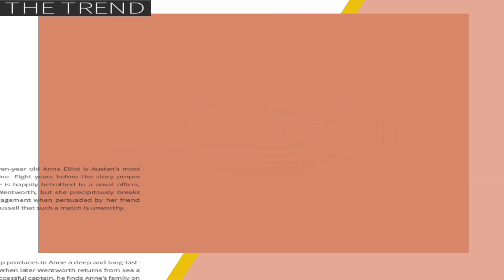Ekspresi Lucu Pedagang Latah Yang Ditemui Kapolda NTB Saat PPKM Di Kota Mataram